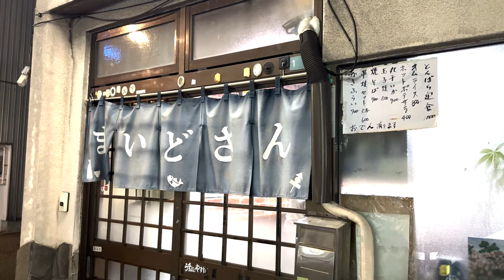いぶくろ聖志 金沢でのコンサート「光風霽月」に密着っ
「光風霽月」

2023, 12/8に金沢で開催された箏と尺八のコンサート「光風霽月」の解説つき全編ダイジェストと、その前後の過ごし方を動画にまとめたものっ。

【コンサート曲目】
千本桜
箏曲古典　乱
ある朝、京都にて（神永大輔作曲）
古典本曲　鶴の巣籠
情熱大陸
スペシャルゲスト　石川観光特使たまひめちゃん
BESIDE　いぶくろ聖志作曲
萌春
愛燦燦
双魚譜
El Fin del Camino（神永大輔作曲）

イベント情報はこちらから、もしくはSNSにて告知されます。
「いぶくろ聖志　イベント情報」

0:00 オープニング
0:10  諏訪SA
1:37  雪ーっ
3:22 白川郷
5:49 講習会
7:41 演奏会当日準備
10:40 千本桜
13:02 箏曲古典　乱
13:35 ある朝、京都にて（神永大輔作曲）
14:21 古典本曲　鶴の巣籠
15:36 情熱大陸
17:37 スペシャルゲスト　石川観光特使たまひめちゃん
17:59 BESIDE　いぶくろ聖志作曲
19:28 萌春
21:01 愛燦燦
22:07 双魚譜
23:12 El Fin del Camino（神永大輔作曲）
23:52 エンディング